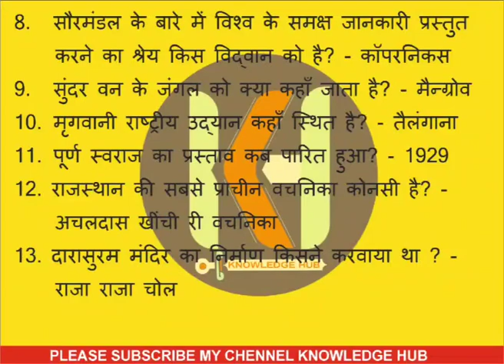SSC GK || General Knowledge || Knowledge Hub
SSC GK